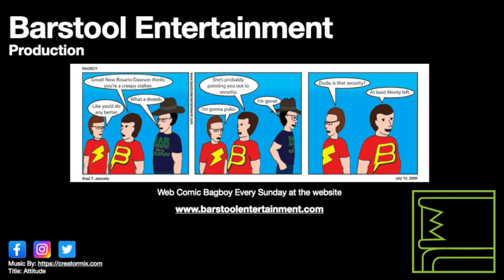Red Dead Redemption 2: Honor Amongst Thieves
Arthur must procure some medicine to help the Wapati Tribe.